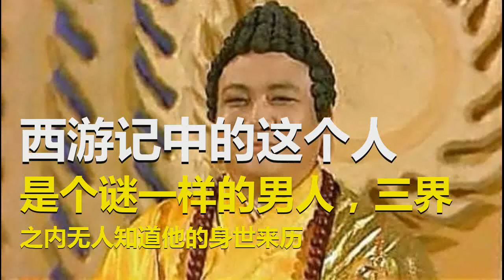西游记中的这个人是个谜一样的男人，三界之内无人知道他的身世来历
无天这个大魔头法力奇高，其法力硬在如来之上。如来深知不是无天之敌，为了维护佛家尊严，便自行了断。试想连入路佛祖这位三界一等一的高手都不敌无天，放眼三界又有谁敢和无天正面交锋呢。

无天的目的就是为统一三界，这个野心可比曹操都大，曹操也只是要一统天下。当然，无天野心之大，人家也是有实力的的。一开始无天仅用数日时间便荡平了有佛界、仙界组成的天界。天界可是三界之首，占领天界也就意味着一统三界。
其实表面上如此，可所有人都忽略了一个很严重的问题，天界跟凡间比起来是人少物稀。区域之广袤、地形之复杂以及物种之多样都无法与凡间相比。故凡间比之天界是神秘的存在，好多上古大神的栖息之所都在凡间，还有散仙以及以武成仙的凡人或者是机缘巧合发现圣物而成仙的凡人数不胜数。俗话说高手在民间就是这个道理。天界只是表面上风光，论高手之多以及高手之强还是凡间占绝大优势。

无天还是比较幸运的，因为他自认为占领天界就是统一了三界。故他没祸害凡间，若是他胆敢祸害凡间，估计早就被秒杀的形神俱灭，更别提可以坐镇天界三十三年了。
不过无天曾为了找如来的转世下界过，只是没对凡间造成巨大的破坏。说起来，他应该感谢一个人，若不是此人出手阻拦，估计无天已形神俱灭。

话说无天亲自带黑袍护法和巨蟹追捕如来的转世灵童。大鹏鸟与孙悟空拼命抵抗，怎奈无天法力实在太强，这两位和无天根本就不是一个层次的。没多久大鹏鸟与孙悟空便败下阵来，眼看如来转世灵童就要被五天带走。孙悟空绝望之际，大喊了一声：“土地公。”怎想这一声下去真的把土地公喊上来了。
倒不是孙悟空想找土地公帮忙，在他心里土地公只是一位不入流的小仙，又怎能打的过无天呢。孙悟空大喊土地公只是一种思维定势，每当孙悟空遇到难题之时，他都会喊土地公来解疑答惑。后来便习惯了如此，故刚刚他才喊了土地公。
土地公像孙悟空略一施礼：“大圣叫小神有何事。”

孙悟空这才发现土地公与往日的不同，此时的土地全身上下散发着无比强大的气场，这气场让孙悟空很想跪下。孙悟空在看土地公的眼神，把他吓了一跳。因为土地公的眼神充满了威严，而不像以前那样的唯唯诺诺。
无天也被土地公身上强大的气场所折服，若不是他用定心咒强行抵抗此股威力，估计他早已跪倒在地了。深谙世道的无天知道此次是遇到高手了，好汉不吃眼前亏嘛。趁着眼前这为大仙没有发火。无天丢下手中的转世灵童，带着黑袍巨蟹逃跑了。

眼前这一切可把孙悟空与大鹏鸟惊呆了，他们怎么也没想到土地公有如此神力。没出手竟能将无天吓跑，放眼三界估计也只有土地公了。他俩回过神来正想谢过土地公，可土地公却消失了踪影。任凭孙悟空怎么叫唤，甚至金箍棒都被孙悟空摔断了，也没见土地公再出来。
土地公是个谜一样的男人，三界之内无人知道他的身世来历。